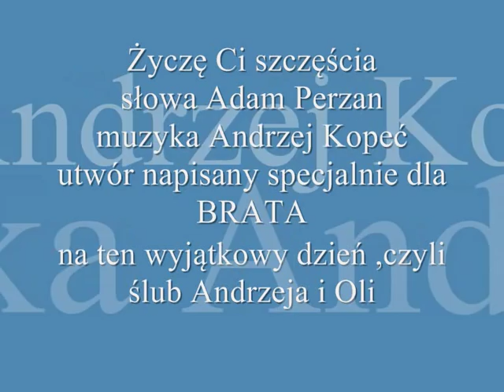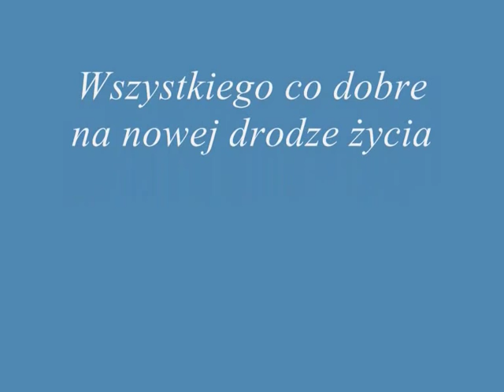Ślub Andrzeja i Oli " Życzę Ci szczęścia "słowa Adam Perzan muzyka Andrzej Kopeć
Utwór napisany specjalnie na ślub Andrzeja i Oli .